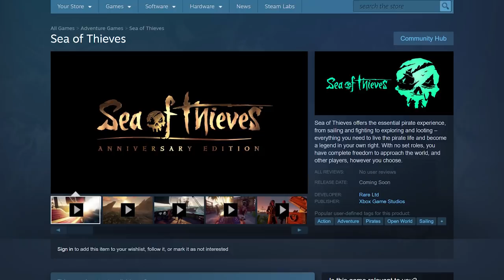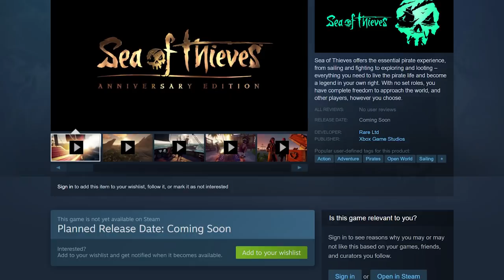Sea of Thieves Update - Ships of Fortune: Everything You Need To Know [EMISSARY, CATS, AND MORE]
This video covers Sea of Thieves New Update Ships of Fortune! Covers emissary, cats, new revive system, and arena mode changes.